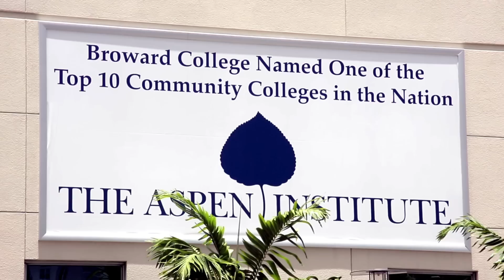Broward College: Transforming Lives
In this video Broward College highlights the role that college plays in transforming the minds, careers and futures of students. Through global interaction, personal connections and hands-on experience and partnerships, the college transforms the world around it. Ultimately Broward College transforms itself, its community and everyone of its students. Broward College...transforming lives.